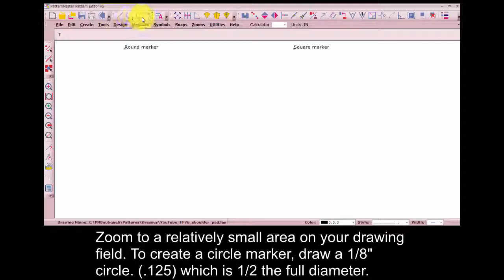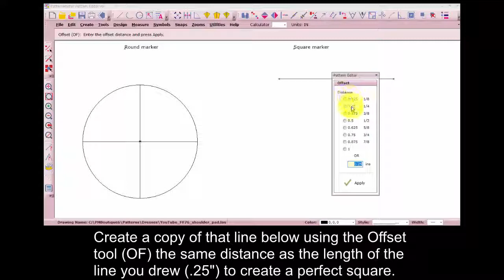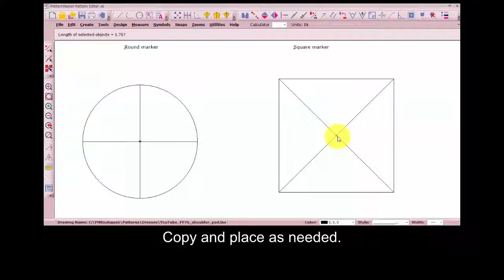Creating Markers in Pattern Editor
Markers are a necessary component of flat pattern drafting. They show you how to align fabric pieces for a perfect fit.

Creating markers is not at all difficult in PatternMaster Boutique's included Pattern Editor program. Simply create your master markers then copy and place where you need them.

I have lost my voice so all future videos will be captioned instead of with a voice over. :(